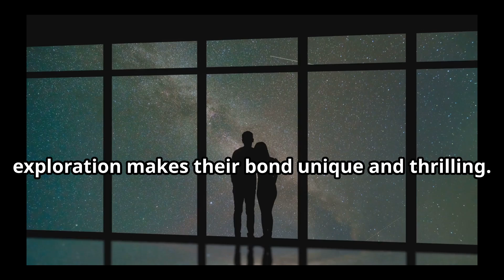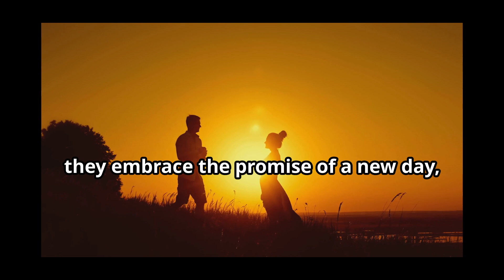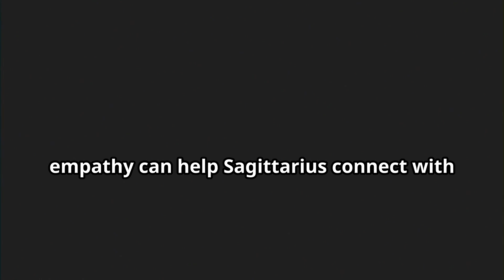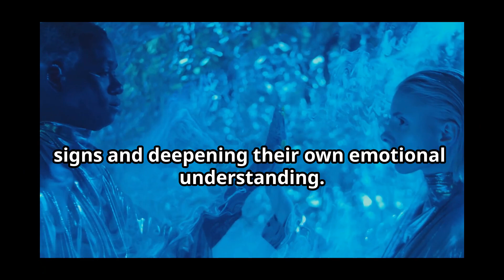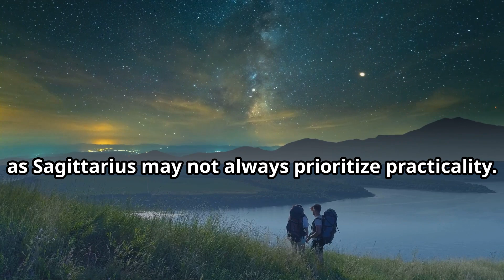Sagittarius Compatibility: A Zodiac Love Journey 🏹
Hello, cosmic adventurers! 🌌 Are you ready to explore the thrilling world of Sagittarius compatibility? Join us as we embark on an exciting journey through the stars to uncover the dynamic connections that Sagittarius shares with other zodiac signs. 🏹♐️

Sagittarius, known for their adventurous spirit, boundless optimism, and love for freedom, brings a vibrant energy to any relationship. But which cosmic alignments set their hearts on fire? 🤔 Get ready to discover the secrets as we delve into the harmonious unions with compatible signs and the fascinating dynamics with those of contrasting energies.

From the exhilarating bonds with fellow fire signs to the intellectually stimulating connections with air signs, Sagittarius compatibility offers a dazzling array of cosmic connections. But what about the grounding influences of earth signs and the emotional depth of water signs? 🌍🌊 We'll navigate through the complexities and reveal how Sagittarius can find balance and fulfillment amidst diverse energies.

Whether you're a Sagittarius seeking cosmic companionship or simply intrigued by the dance of the stars, this video is your ultimate guide to understanding the adventurous world of Sagittarius compatibility. Get ready to unlock the secrets of the zodiac and discover the celestial matches that resonate with Sagittarius' free-spirited and optimistic soul! 🌟🔥

So, grab your celestial compass and join us on this cosmic adventure through the zodiac! Let's illuminate the pathways of the cosmos together! ✨🚀